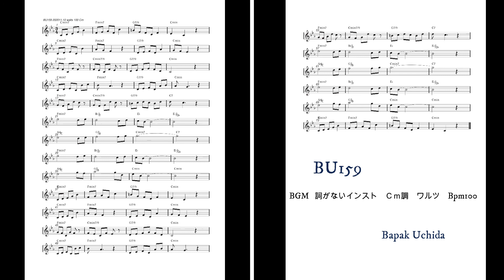BU159 BGM 詞がないインスト ワルツ Cm調 bpm100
■coconala　　作曲請負の案内

歌詞後付けのためのインストです。
Cm調のワルツ　bpm100
　366曲目

歌詞後付けご希望の方、
アレンジご希望の方、
歌唱ご希望の方、